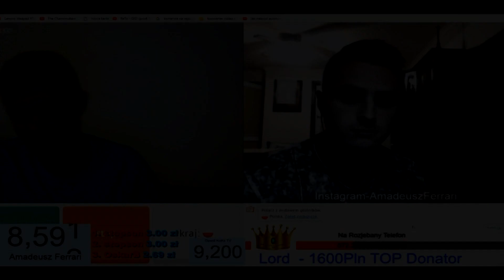Rafatus walczy z cieniem i żartuje sobie z TheNitroZyniaka